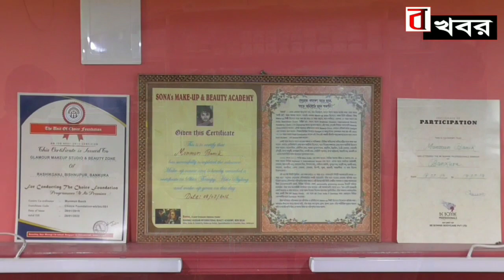বাঁকুড়া : টানা কয়েক দিনের বৃষ্টিতে ব্যাপক ক্ষতির মুখে ধান ও সবজি চাষিরা ।bonger khobor